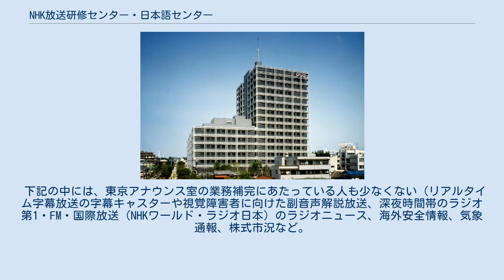NHK放送研修センター・日本語センター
NHK放送研修センター・日本語センター（エヌエイチケイほうそうけんしゅうセンター・にほんごセンター）は、NHK放送技術研究所ビルの9階～12階にある日本放送協会（NHK）の関連団体「一般財団法人NHK放送研修センター」が運営するアナウンス教室。
日本語センターは1985年（財）ＮＨＫ放送研修センターの発足と同時に、そのアナウンス部門としてスタートした。
講師陣は７０人あまり。
 日本語センタースクールの教室は東京都世田谷区、渋谷区、並びに港区新橋の3ヶ所にあり、アナウンスや朗読の技術の基礎から実践までをNHKのアナウンサー（放送研修センターに出向しているアナウンサーも含む）が直々に指導を行う。
また遠隔地の受講者のために通信教育講座も用意されている。
 その他学校や企業向けにNHKのアナウンサーが出張して講義を行う講座もある。
 日本語センター職員のアナウンサーは、NHK本体（各地放送局）を定年を経過したり、あるいは女性の結婚・育児などのため退職したアナウンサーが「移籍」することが多いが、NHK本体に籍を置きながら当センターに出向する現役アナウンサーも若干名いる。
 下記の中には、東京アナウンス室の業務補完にあたっている人も少なくない（リアルタイム字幕放送の字幕キャスターや視覚障害者に向けた副音声解説放送、深夜時間帯のラジオ第1・FM・国際放送（NHKワールド・ラジオ日本）のラジオニュース、海外安全情報、気象通報、株式市況など。
※印は主に株式市況、気象通報、昼間もしくは深夜時間帯のニュースなどを担当）。
 ＊ラジオセンター